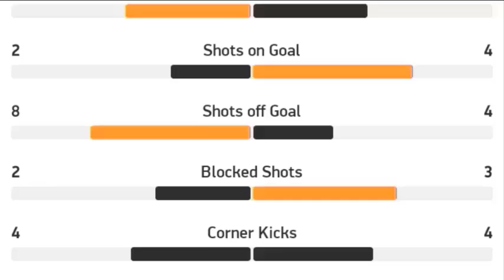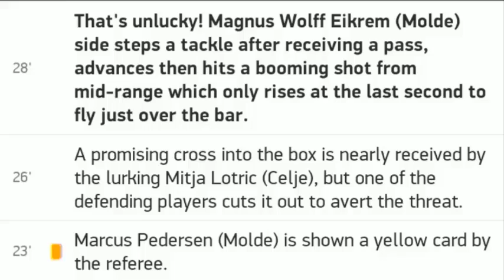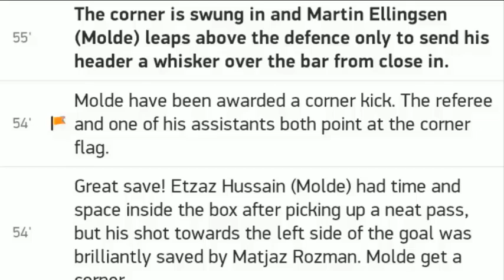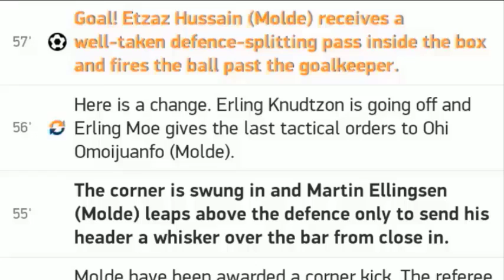Aston Villa vs Stoke / All goals and highlights / 01.10.2020 / ENGLAND - EFL Cup / Match Review